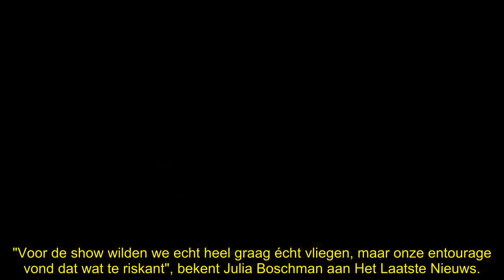Meisjes van K3 stoten op een onherroepelijke 'nee' van werkgever Studio 100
'Vleugels' is de tweede tour van de K3-bezetting met Julia Boschman. Na drie maanden moederschapsrust is ook Hanne Verbruggen weer van de partij.